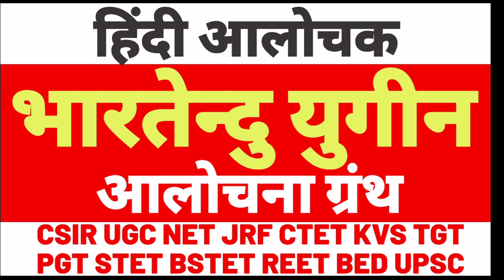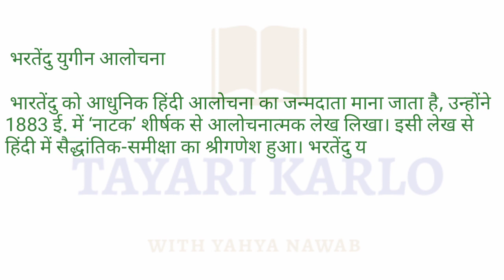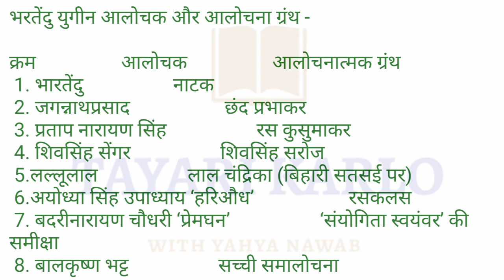भारतेन्दु युगीन आलोचक और आलोचना Hindi sahitya ke samkaleen alochak or unke alochna granth for exam